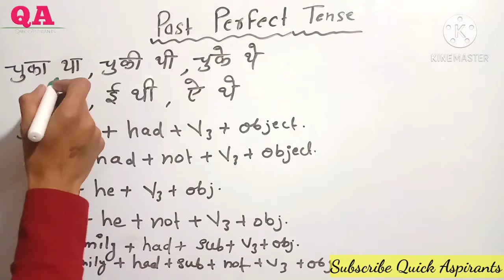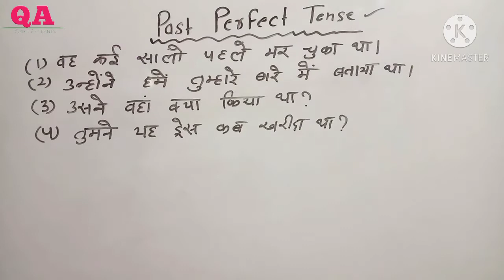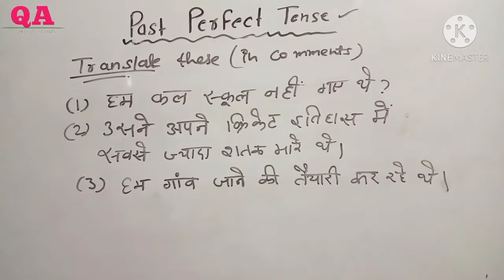#15 Past Perfect Tense🔥 | English Grammar | English Speaking | Quick Aspirants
✔️Watch complete video to understand this lesson.

Thanks..💯🔘

✔️Note: You can ask any query regarding any chapter in the comments section. Definitely your questions will be answered
Videos available on our channel:-
Basic English Tenses
(Present Tenses)

(Modal Verbs)
Should
can/could
May/might/must
etc.
(Check Playlist of mentioned tenses)